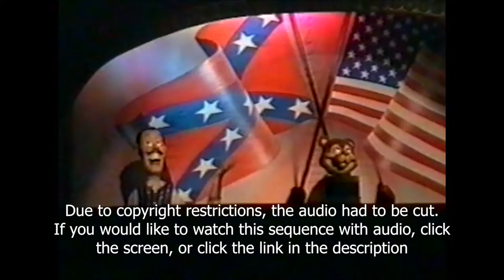Jakes Music Hall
Sheriff Jailum Jake invites us to his show in Jakestown, based at Oakwood Leisure Park in Pembrokeshire during 1998.

Slightly annoyed that we did talk through the show, but on searching the web, this is the only evidence the show existed! I loved working there, and the people I worked with, the best time!

You might notice weird distortion in the video, this is because I attempted to steady my hand held camera work - so hopefully it is slightly better than the original .